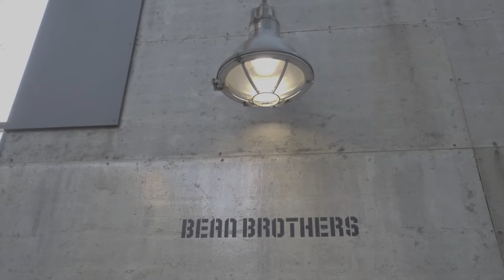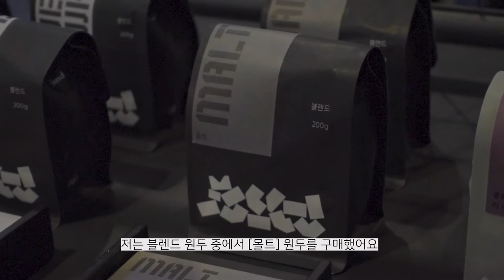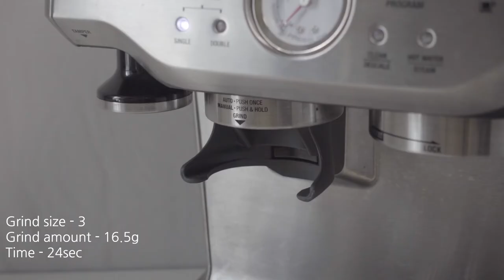합정 빈브라더스☕️ | 빈브라더스 원두로 아인슈페너 만들기!(+크림라떼) | 브레빌bes870 | 홈카페 | 몰트 | 크림레시피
여러분 안녕하세요! 순이에요:)
얼마 전, 친구들과 합정 빈브라더스 카페를 갔다가
원두를 구매하게 되었는데요,

커피로 유명한 카페답게
싱글오리진과 블렌딩 원두를 다양하게 판매하고 있었어요.
많고 많은 원두 중 저는 [몰트]라는 원두를 구매했는데요,
'구운 보리와 같은 곡물의 고소함이 가득한 커피'라는
문구에 끌려서 선택하게 되었답니다 :]

[몰트]는 인도(60%), 브라질(25%), 콜롬비아(15%)로
블렌딩 되어있는 원두이고,
인도의 하이엔드 로부스타를 블렌드에 사용하여
특유의 고소함을 재현했다고 해요😮

크림과도 잘 어울릴것 같아 아인슈페너, 크림라떼를 만들었는데요!
크림 레시피에 헤이즐넛 시럽을 추가하여 개성을 살려보았어요😌

크림 레시피나 원두 셋팅값은 영상에 있으니 참고해주세요 :)

커피 머신 : 브레빌 BES 870 (Breville BES 870)